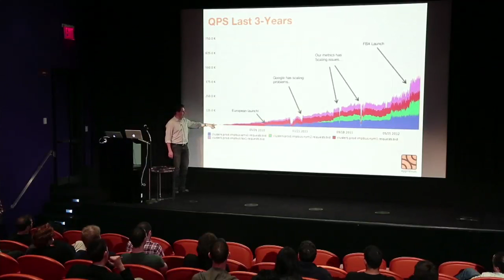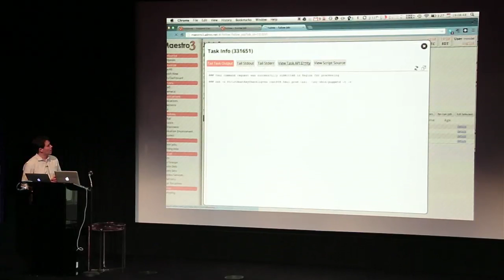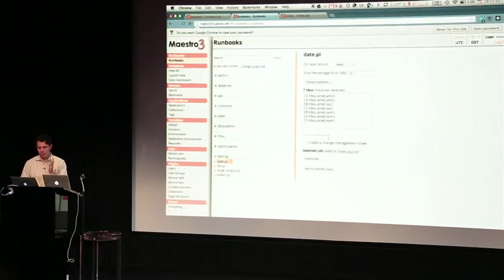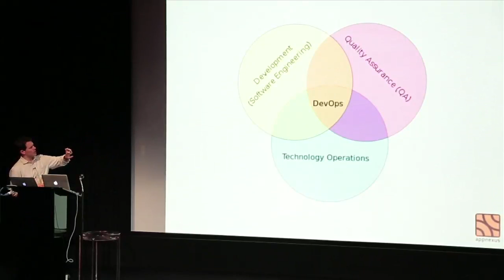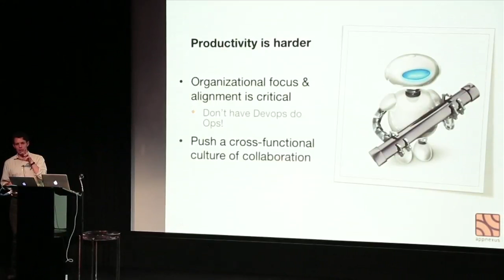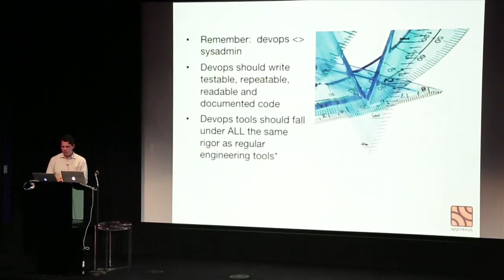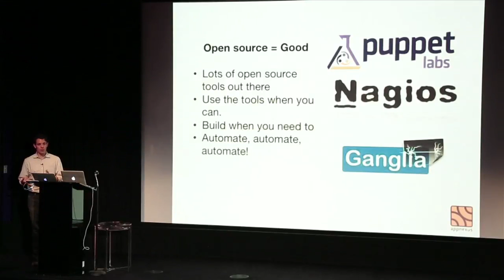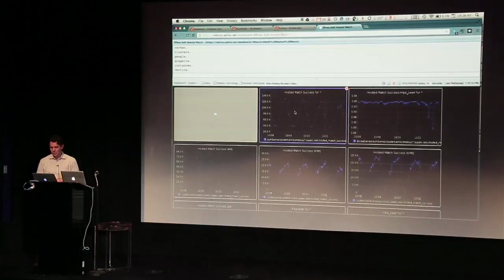First Round Capital Hack+Startup with Facebook: Mike Nolet of AppNexus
At Hack+Startup Brooklyn Beta Edition, Mike Nolet, Co-Founder and CTO at AppNexus talks DevOps and how to overcome difficult processes at scale like deployment and infrastructure.

Mike Nolet is the CTO of AppNexus, an advertising technology company that works with some of the biggest companies in the word-- Microsoft, eBay, and Orange to name a few. At its core, AppNexus helps these businesses shift away from a traditional hand-sold advertising world where publishers have to deal with advertisers to one geared for the 21st century. In the process, AppNexus has raised over $65 million in venture capital from firms like Venrock, Khosla and First Round Capital (us!) and now have over 400 employees in New York City.